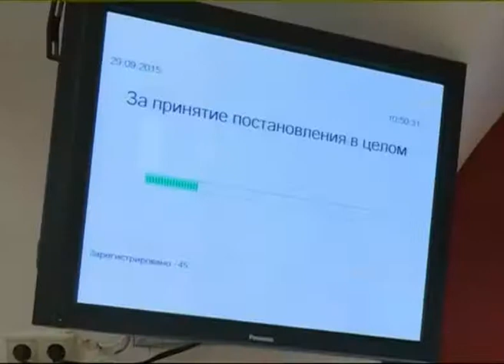Ярославль получит дополнительно 400 млн. рублей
Со следующего года Ярославль будет получать дополнительно 400 миллионов рублей, предусмотренных на зарплату работников детсадов. За это проголосовали региональные депутаты на первом после летних каникул заседании областной думы.